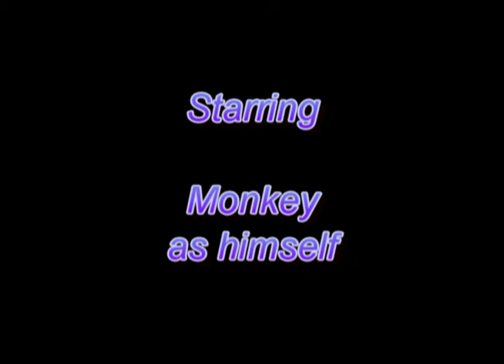Monkey Begins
Monkey's birth and awakening--how it all began.